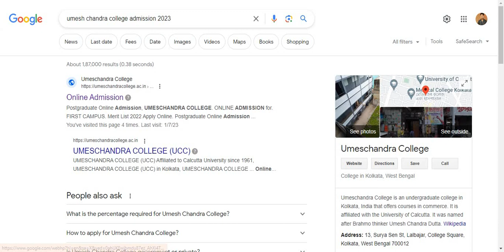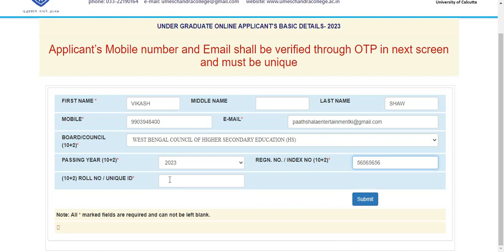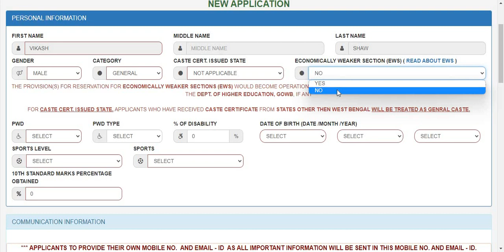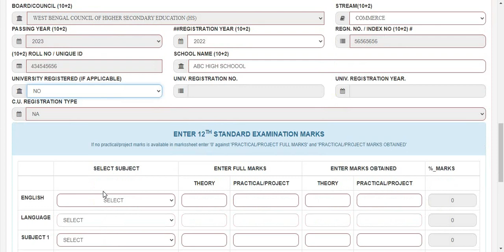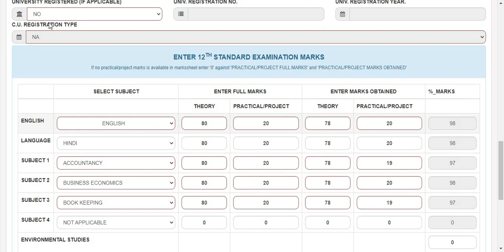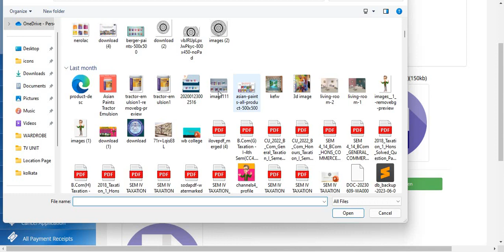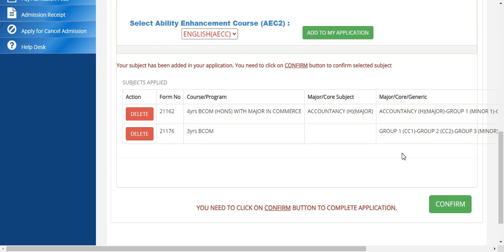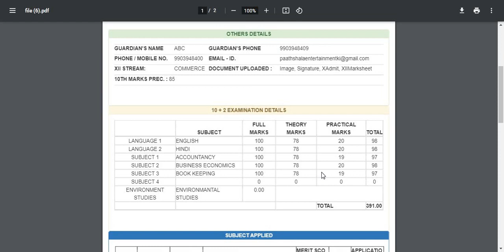college || Umesh Chandra College admission form fill up process 2023 || Under Calcutta university